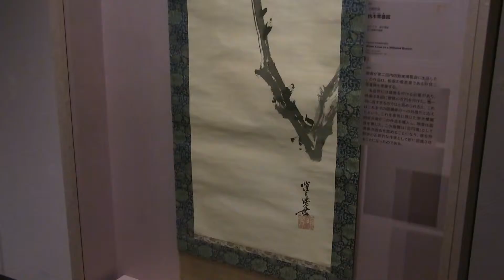三菱一号館美術館 画鬼・暁斎